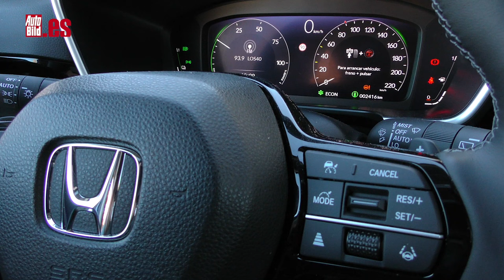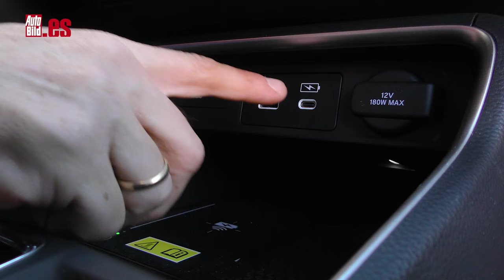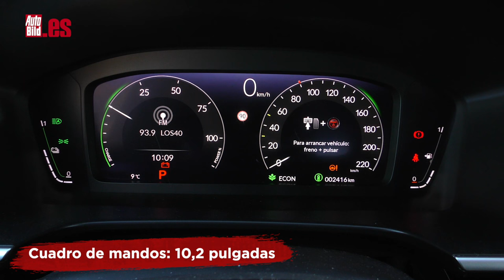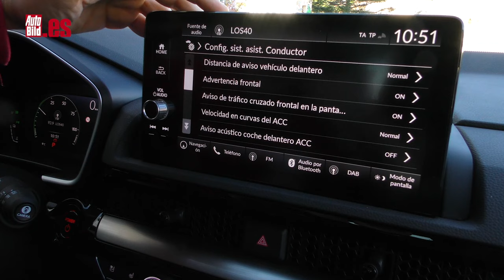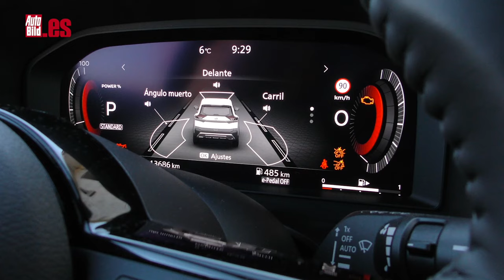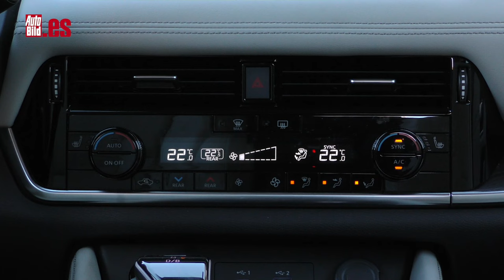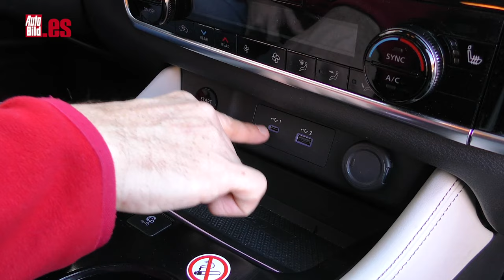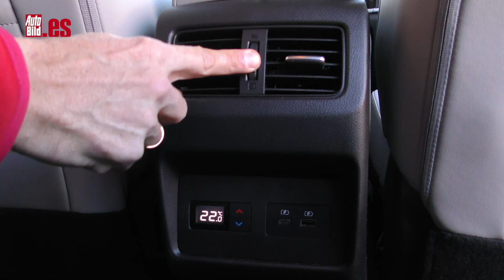NISSAN X-TRAIL vs HONDA CR-V 2024 | COMPARATIVA | TEST | PRUEBA | ¿QUÉ SUV HÍBRIDO TE RECOMENDAMOS?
El Nissan En este vídeo enfrentamos al recientemente renovado Honda CR-V contra el Nissan X-Trail, ambos en unas especiales versiones 100% híbridas, es decir, no enchufables. Ambos son SUV de tamaño medio, es decir, en torno a 4,7 metros y los dos se han renovado recientemente.

Esta sexta generación del CR-V desde mi punto de vista ha mejorado mucho su diseño. Ahora da la impresión de ser un coche con más presencia, más premium. De hecho, es 10 cm más grande que antes. La carrocería mide 4,71 metros de longitud, 1,87 m de anchura y 1,67 m de altura. La batalla es de 2,70 metros.

Por su parte, el Nissan en su interior tiene el mismo diseño y calidad de ajustes y materiales que en su hermano pequeño el Qashqai. Eso no está mal, pero hubiera esperado algo más de distinción en un coche que es más caro. No obstante, resulta incluso más premiun que si rival.

En cuanto a mecánicas, el Honda CR-V monta un conjunto mecánico formado por un motor eléctrico de 184 CV, que es el único encargado de mover las ruedas, un segundo motor eléctrico que actúa como generador y que es movido por el motor gasolina, que es un 4 cilindros de 2,0 litros con 148 CV de potencia.

El Nissan X-Trail llega con dos motores eléctricos: el del eje delantero tiene 150 kW (204 CV), mientras que el que va en el eje trasero tiene 94 kW (128 CV). La potencia conjunta es de 213 CV, es decir, casi 30 CV más que el Honda.

Esos 2 motores eléctricos se alimentan de una batería de 1,8 kWh de capacidad. Y, al ser esta tan pequeña, suma otro motor de gasolina de 158 CV que debe mantener cargada la batería.

En el vídeo te hablamos no solo de cifras, sino, sobre todo, de sensaciones. Pero para que vayas viendo las diferencias te adelantamos que la aceleración 0-100 del Honda es de 9,7 segundos. Se toma las cosas con cierta calma.

¿Quieres saber el resto de mediciones? ¿Los precios?